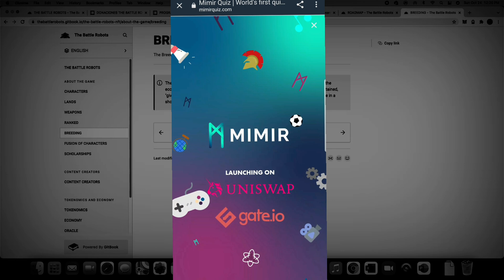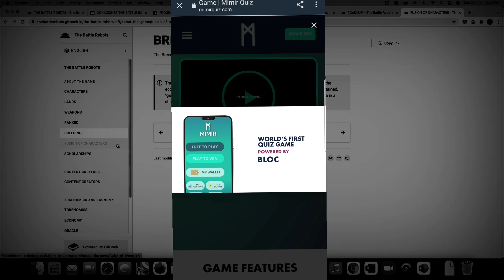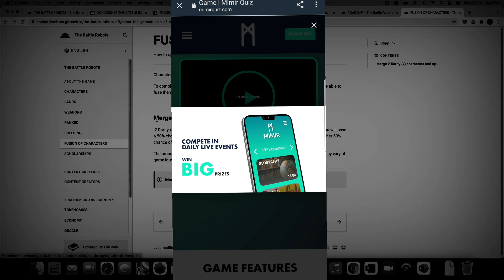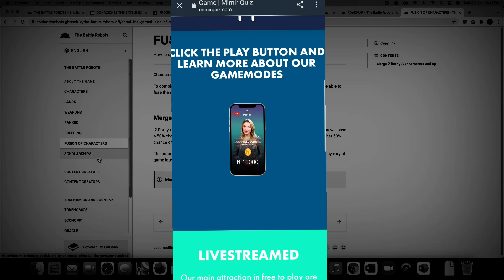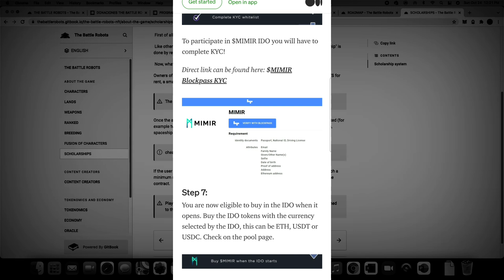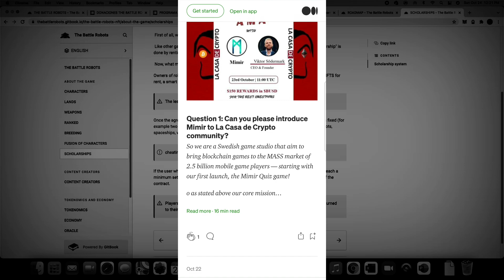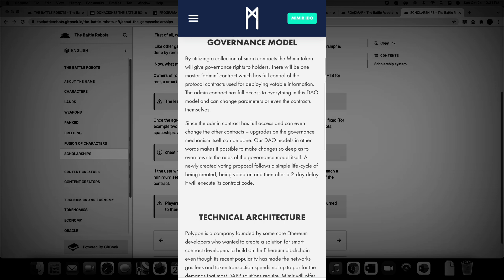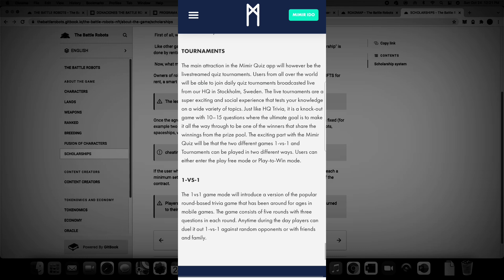MIMIR QUIZ - SASAGOT KALANG KIKITA KANA - ABA MATINDI!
IEO will be on 4th of November 2021 (Thursday). It will be listed on Gate.io.

Quiz app for Android and iOS will be released on 7th November

In this video, Danjo the Capital Master will talk about the ALL NEW NFT GAME called The Crypto Prophecies